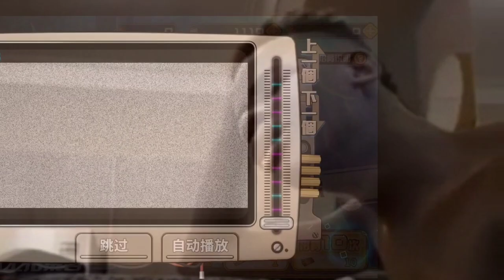Sangat Mantap Man ! Cocok Buat Para Wibu ! | Memories of Wilderness (Android) | Wibu Asal Main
[Review Game] Oke rek rek minna-san, Kali ini watashi bakal main game yang sangat hmm banget. . .

Bagi kalian yang ga tahan iman dan raga juga jiwa jangan main ini game rek. . .

Kalo ga tahan dan pen main siapkan tissue dan usahakan main jangan dalam jangkauan Emak. . .

Game          : Memories of Wilderness (Android)
Size             : 1.80 GB
From           : BiliBili

Hp & Spec :
Poco X3 Pro 8/256
SD860

rekomendasi game anime 2021
rekomendasi game waifu 2021
rekomendasi game wibu 2021
rekomendasi game gacha 2021
rekomendasi game RPG 2021
rekomendasi game turn base 2021
rekomendasi game tactics 2021
rekomendasi game strategy 2021
rekomendasi game android terbaru 2021
rekomendasi game android bulan agustus 2021
rekomendasi game mobile 2021
rekomendasi game santai 2021
rekomendasi game action 2021
memories of wilderness
memories of wilderness android
memories of wilderness mobile
memories of wilderness tutorial
memories of wilderness guide
memories of wilderness gameplay
memories of wilderness walkthrough
memories of wilderness anime
memories of wilderness waifu
memories of wilderness gacha
memories of wilderness tips gacha
memories of wilderness trick gacha
memories of wilderness tips
memories of wilderness trick
memories of wilderness RPG
memories of wilderness turn base
memories of wilderness action
memories of wilderness leveling
memories of wilderness build
memories of wilderness characters
memories of wilderness preview skill
memories of wilderness newbie tips
memories of wilderness newbie guide
memories of wilderness pro tips
memories of wilderness pro guide
memories of wilderness indonesia
memories of wilderness global
memories of wilderness chinese
memories of wilderness first impression
memories of wilderness cbt
memories of wilderness beta
memories of wilderness test
wibu indo
wibu lokal
wibu gaming
wibu asal main
wibu asal main review game
wibu asal main sausage man
wibu asal main astracraft
wibu asal main memories of wilderness
r0ixy
r0ixy dragony
lein xceed
lein xceed review game
gaming mobile
gamersejati
techzamazing
scion storm
7LGAMEPLAY
game mobile terbaik 2021
game anime terbaru 2021
game anime terbaik 2021
game gacha terbaik 2021
game waifu terbaik 2021
game wibu terbaik 2021
game strategy terbaik 2021
game tactics terbaik 2021
game RPG terbaik 2021
game turn base terbaik 2021
review game memories of wilderness
preview game gacha 2021
preview game waifu 2021
preview game anime 2021
preview game strategy 2021
preview game tactics 2021
preview game santai 2021
preview game ftp 2021
preview game RPG 2021
preview game action 2021
preview game turn base 2021
cara login memories of wilderness
cara bind akun memories of wilderness
cara build item memories of wilderness
tutorial bind account memories of wilderness
tutorial login memories of wilderness
tutorial leveling memories of wilderness
tutorial build memories of wilderness
tips gacha SSR memories of wilderness
tips leveling memories of wilderness